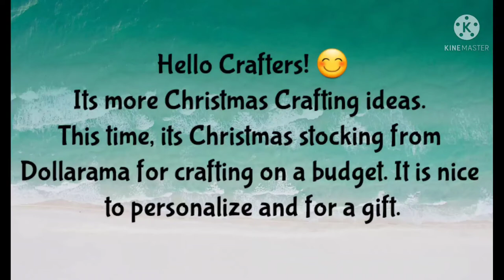CHRISTMAS STOCKINGS (SUBLIMATION AND HTV) CRAFTING ON A BUDGET ♡ UNICAHIJA CREATIONS ♡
Hi Everyone! Welcome to UnicaHija Craft Room. :-) Sharing to you my creations from Cricut Machine (Explorer Air 2 and Maker), Heat press and sewing and many more.

Heat Transfer Vinyl (HTV) -

A-Sub (Sublimation Paper) 125 G

Sublimation Ink -

Heat Tape Resistant -

Parchment Paper -from Dollarama
Christmas Stockings - from Dollarama

"WHEN YOU BUY HANDMADE YOU SUPPORT A DREAM!"